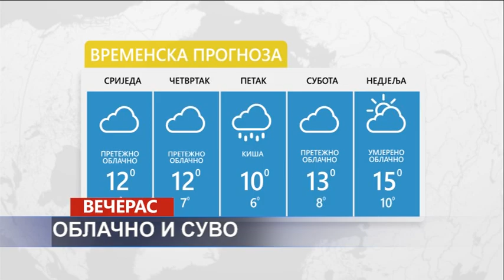Vijesti dana 12. 02. 2020.